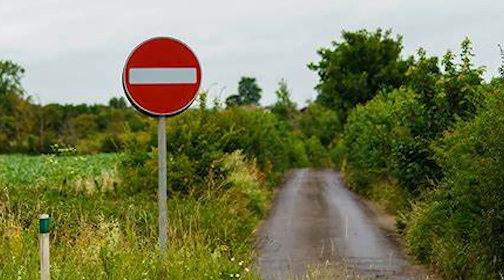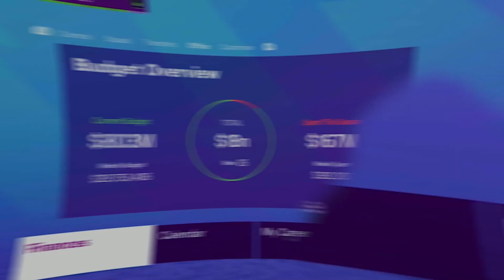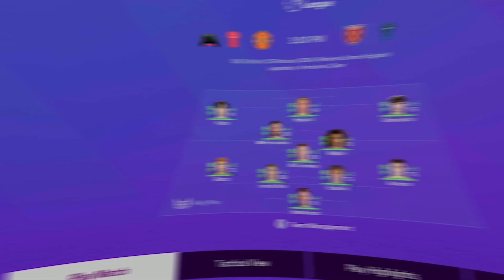Fondasi PEMAIN AKADEMI MU | EA FC 24 Manchester United Career Mode | Homeground Rebuild SS1E5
EA FC 24 Manchester United Career Mode | Homeground Rebuild Project SS1E5

WE LOVE FOOTBALL. LET'S HAVE FUN! FA Cup bisa yukk!! Optimis dulu!

EA FC Career Mode
FIFA Career Mode
FC 24 Man United Career Mode
FIFA Man United Career Mode